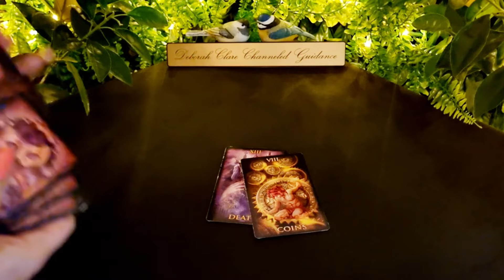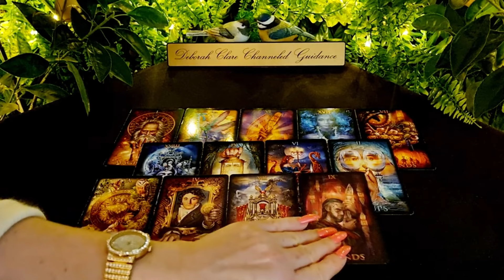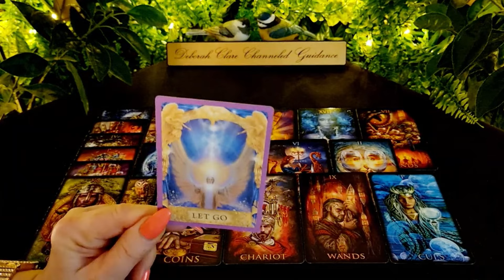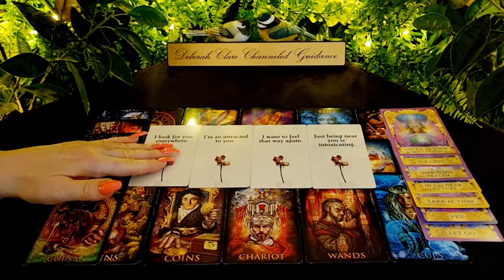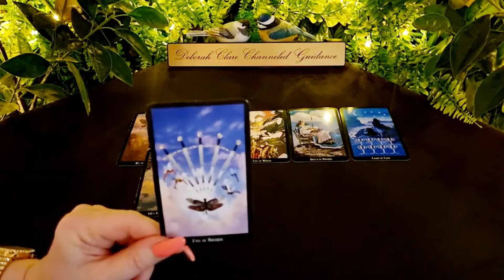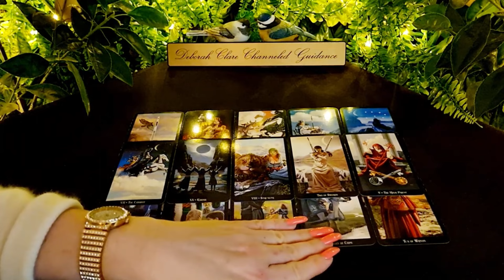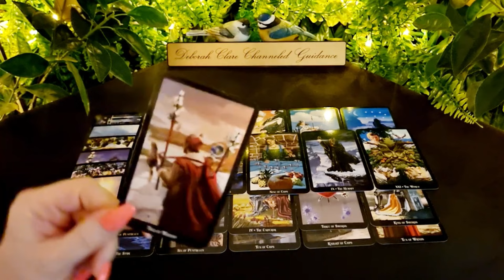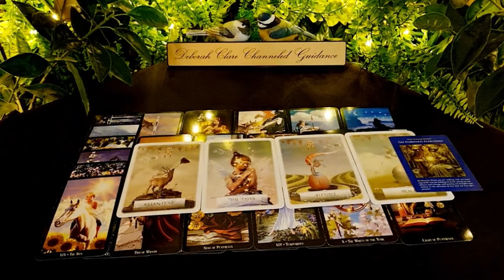*T.G.I.F* VIRGO! BONUS! 💖 19th April - How do they feel about you?...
12-month General Overview (30mins) €114 / $121